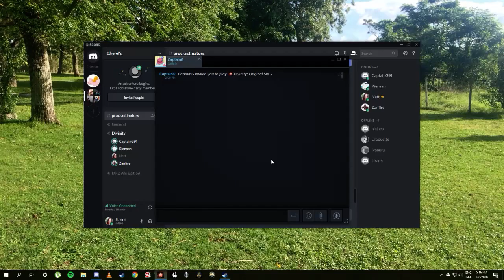Desktop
GPU: GeForce GTX 1070
CPU: AMD Ryzen 5 1400 Quad-Core Processor
Memory: 8 GB RAM (7.94 GB RAM usable)
Current resolution: 1920 x 1080, 60Hz
Operating system: Microsoft Windows 10 Pro